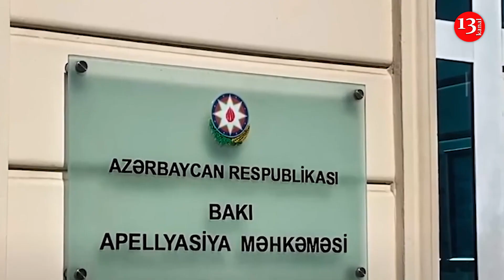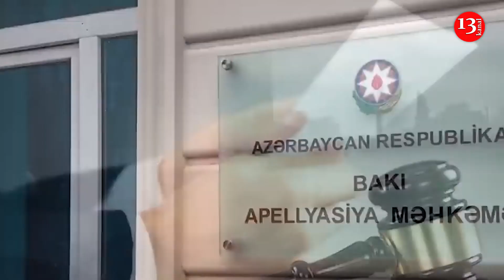Akif Çovdarov haqqında YENİ QƏRAR: Onun əmlakları kimə veriləcək?